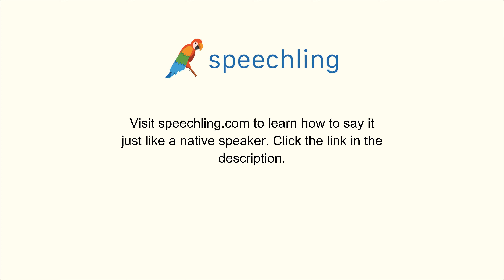How to say "When I went to the store, they didn't have any apples." in Italian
Male Voice:
Quando sono andato al negozio, non avevano mele.

Female Voice:
Quando sono andata al negozio, non avevano mele.

Male Voice Translation:
When I went to the store, they didn't have any apples.